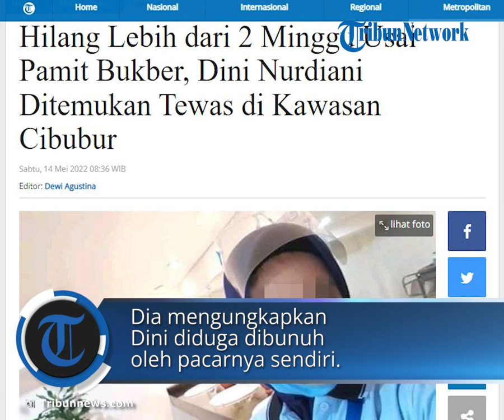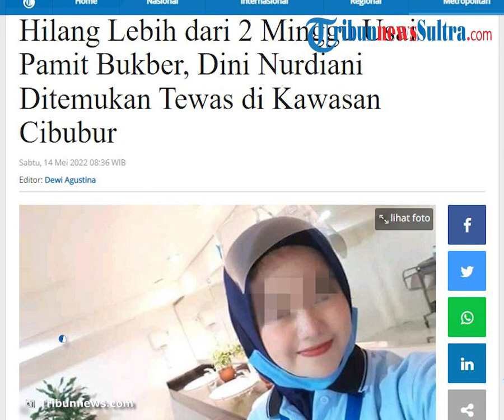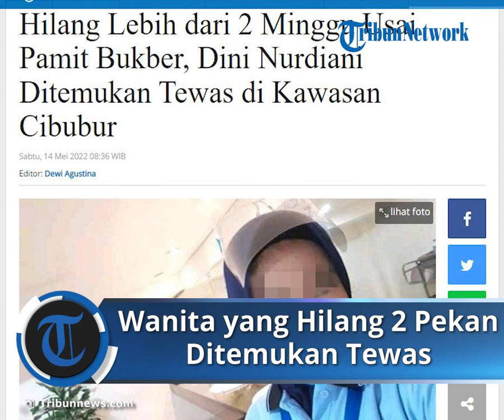Seorang Wanita Ditemukan Tewas di Cibubur setelah Hilang Lebih dari 2 Minggu, Diduga Dibunuh Pacar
TRIBUN-VIDEO.COM, JAKARTA - Dini Nurdiani (26), wanita asal Cengkareng, Jakarta Barat yang hilang sejak 26 April 2022 usai pamit untuk buka puasa bersama ditemukan tewas pada Jumat (13/5/2022).

Hal ini dibenarkan oleh kakak kandung Dini, Ryan Ismatullah (31).

"Iya (ditemukan meninggal dunia). Saya langsung yang ngecek nyocokin semua yang dipakai almarhum," kata Ryan kepada Tribunnews.com, Sabtu (14/5/2022).

Ryan menyebut adiknya itu ditemukan tewas di kawasan Cibubur, Jakarta Timur. Korban ditemukan oleh warga.

"Yang nemuin sih warga, tapi warga itu lapor ke polisi, terus dibawa ke Rumah Sakit Polri Kramat Jati," ungkapnya.

Dia mengungkapkan Dini diduga dibunuh oleh pacarnya sendiri. Hal ini dikatakan setelah pelaku juga sudah ditangkap.

"Pelaku teman dekatnya juga, iya pacarnya," jelasnya.

Sebelumnya, kakak kandung Dini, Ryan Ismatullah (31) menyebut pihak keluarga sudah membuat laporan polisi terkait laporan orang hilang.

Dini dilaporkan hilang setelah pergi dari rumah dengan izin melakukan kegiatan buka bersama (bukber) pada Selasa (26/4/2022) sepulang kerja sekira pukul 15.00 WIB.

Adiknya itu tidak memberi tahu tujuan bukber saat itu kemana dan bersama siapa.

"Iya ngomongnya mau bukber. Biasanya kan kalo tahun kemaren dia ngomong. Cuma dianya nggak ngomong bahkan temen-temen kerjanya ga tau, cuma taunya bukber doang," kata Ryan saat dihubungi, Rabu (11/5/2022).

Ryan mengaku dirinya sudah mencari keberadaan adiknya itu setelah menghilang kurang lebih selama dua pekan ini.

"Kalau soal nanya ke temen-temennya, temen deket, bahkan mantan-mantan pacarnya saya tanyain tuh, malahan mantan dan temen-temennya ikut nyari juga karena nggak tau," jelasnya.

Lebih lanjut, dia berharap adiknya bisa dtemukan dalam keadaan sehat.

Adapun ciri-ciri Dini Nurdiani adalah memiliki tinggi badan sekitar 178 cm, badan agak gemuk, rambut panjang, dan memiliki kulit kuning langsat.

Artikel ini telah tayang di Tribunnews.com dengan judul Hilang Lebih dari 2 Minggu Usai Pamit Bukber, Dini Nurdiani Ditemukan Tewas di Kawasan Cibubur,